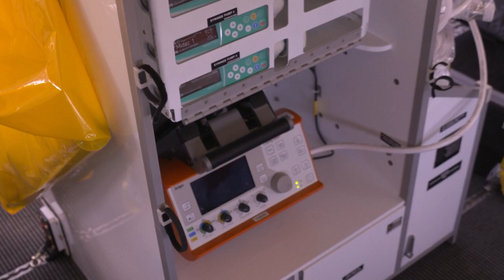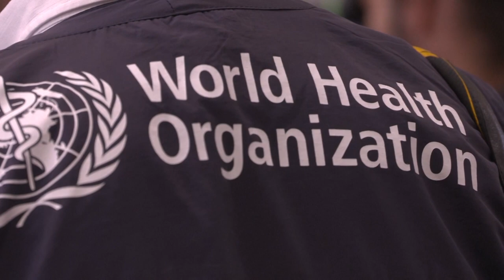Poland: EU opens medical evacuations hub to facilitate transfers of Ukrainian patients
Today, the Commissioner for Crisis Management, Janez Lenarčič, is in Poland to officially open the new EU Medevac Hub for medical evacuations of Ukrainian patients together with Ministers of Health from Poland and Ukraine. The hub is strategically located near the Polish city of Rzeszów, which hosts one of the closest airports to Ukraine.

The new EU Medevac Hub, financed through the EU Civil Protection Mechanism, is part of a broader medical evacuation scheme launched by the European Union in March 2022.

The Hub will offer a safe space for the patients arriving from Ukraine before they will be flown out to receive treatment in a hospital in another European country. At the hub, the patients will be granted 24/7 nursing care, screening for diseases, vaccination and mental health support. It is also designed to facilitate the work of medical personnel as they tend for vulnerable patients arriving from Ukraine.

The medical evacuation scheme includes 2 medevac flights a week, offered by Norway, and transporting patients from Rzeszów to countries offering onward treatment.

Commissioner Lenarčič said: “The number of wounded people in Ukraine grows every day, and hospitals already short in supplies are struggling to keep up with the needs. At the same time, the destruction of healthcare facilities deprives chronically ill patients of the treatment they need to survive. We cannot abandon these people. In response, the EU steps up its medical evacuation operations of Ukrainian patients with a new hub near Rzeszow, Poland. The Medevac hub will play a key role in transferring the patients swiftly to hospitals across Europe. I want to thank all countries who have offered to accept the patients from Ukraine and help save their lives. This is a true example of EU solidarity.”

The ongoing war is severely restraining emergency healthcare in Ukraine, while refugee inflow has put hospitals in neighbouring countries under strain. To relieve the pressure on health systems in Ukraine, Poland, Moldova, and Slovakia, the EU started coordinating patient transfers via its Civil Protection Mechanism to hospitals across Europe.

The Medevac Hub will also benefit from World Health Organization and International Organization for Migration input.

Background

Since Russia's invasion, the European Commission has set up a standard operating procedure for the medical evacuation of displaced people from Ukraine in need of medical care. These evacuation operations are coordinated via the EU Civil Protection Mechanism, and are supported by the new rescEU medical evacuation plane, financed by the EU and hosted by Norway. For a secure transfer of patient data, the patients' health records are shared using the Early Warning and Response System.

Via its Civil Protection Mechanism, the EU has coordinated significant deliveries of medicines and medical equipment to Ukraine. Between March and August 2022, the EU has also delivered assistance from its rescEU medical stockpiles and organised rescEU mobilisations from the private sector reserve. Items delivered included medicines, medical equipment, personal protective equipment and hand sanitisers, as well as chemical, biological, radiological and nuclear (CBRN) medical countermeasures, equipment, and supplies.